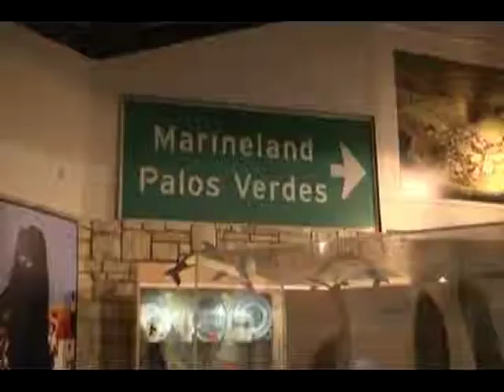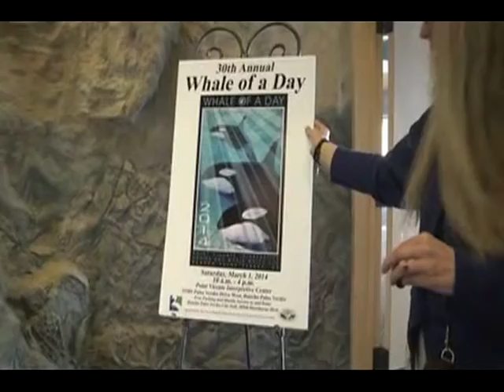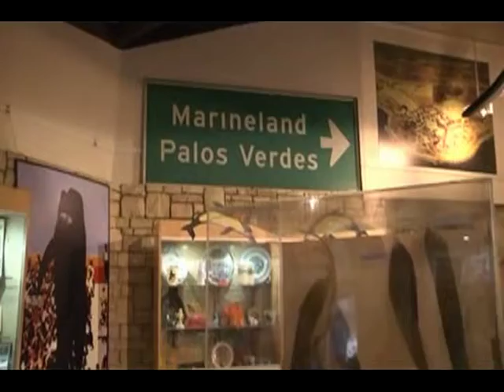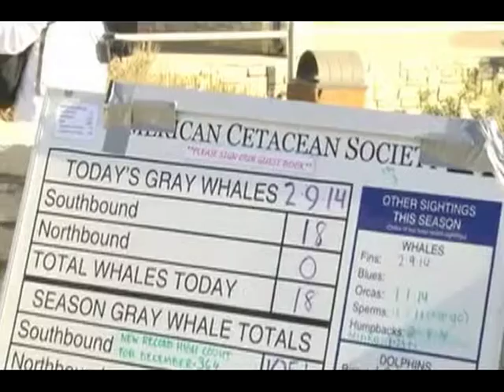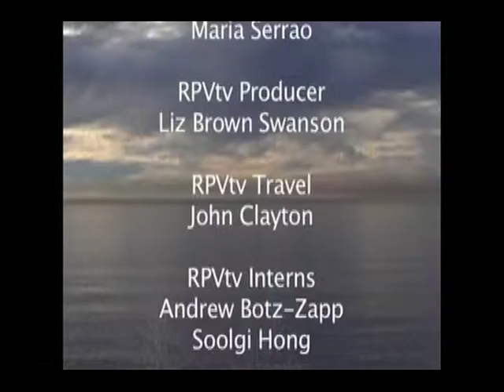Whale Of A Day Promo 2014, AIR 031014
Whale Of A Day Promo 2014, AIR 031014 - The City Rancho Palos Verdes and Los Serenos De Point Vicente Celebration